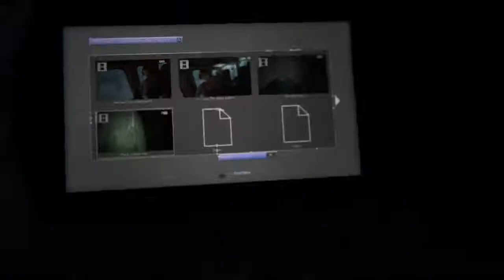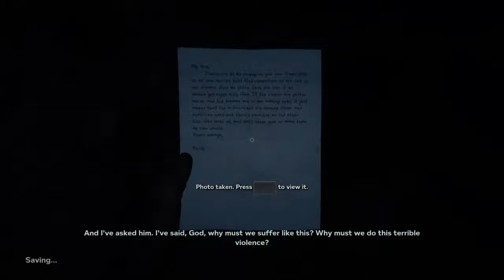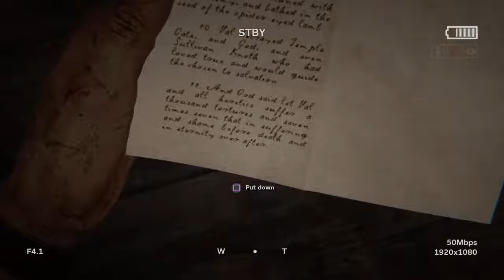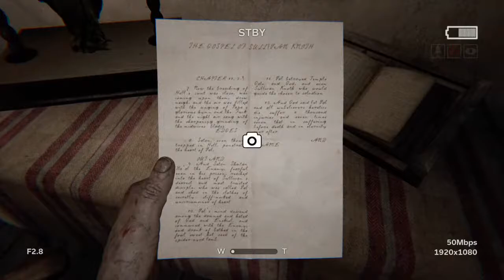Outlast pt 1 w/ Jaden, and Javon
Hey thanks for checking my channel out, please help me reach my goal of 50 subscribers and as always I hope you enjoy, Thank you so much for reaching 25 subscribers thank you so very much